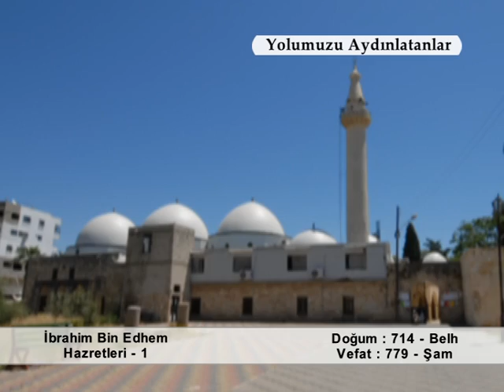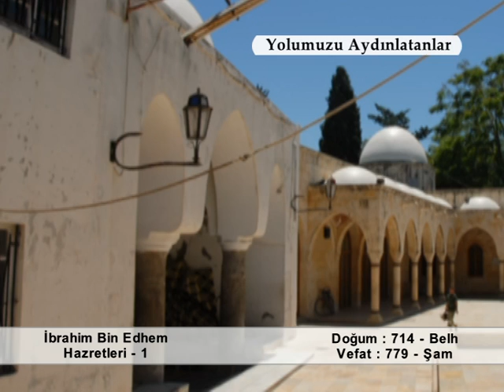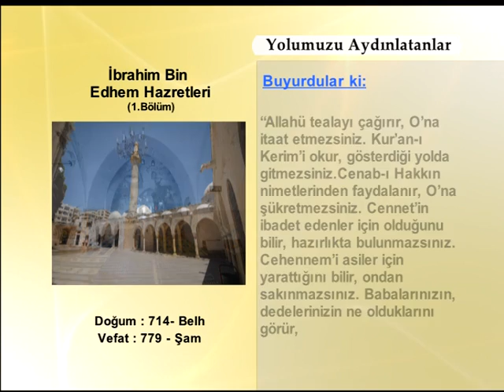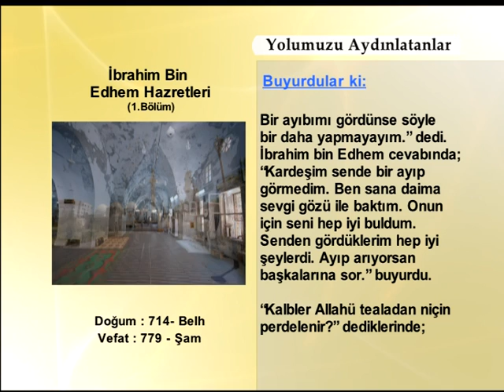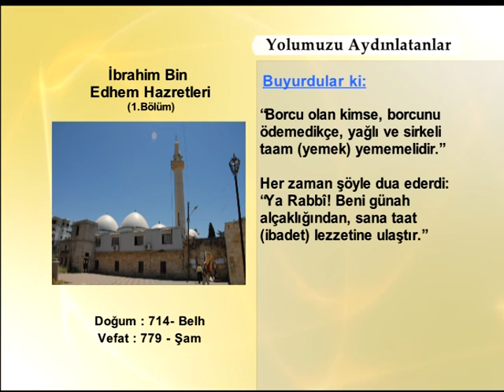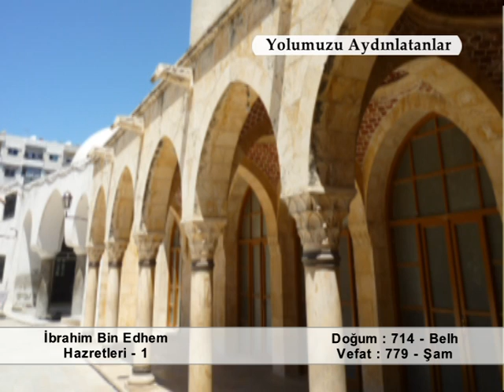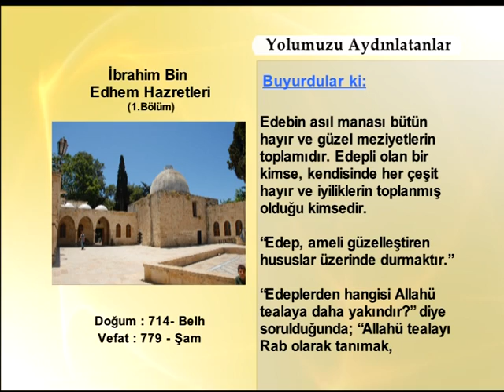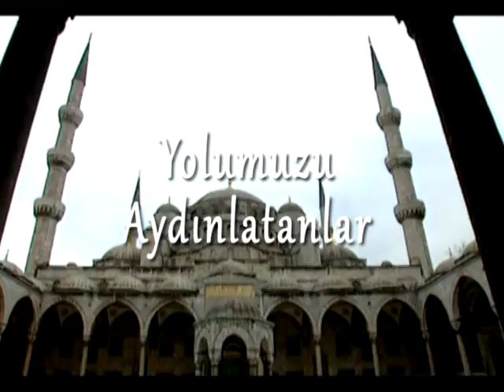İbrahim Bin Ethem Hazretleri 1